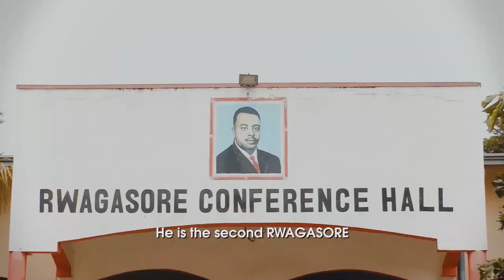Gaston Sindimwo Tuzomutora by Gentil (Officiel Video)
This is 257 Films TV Productions